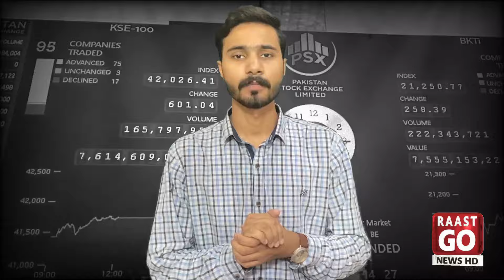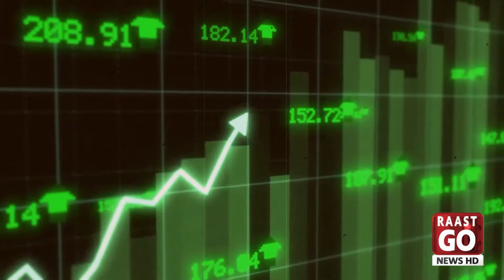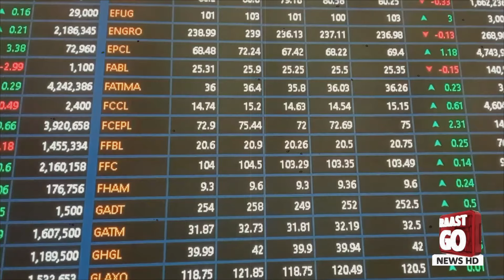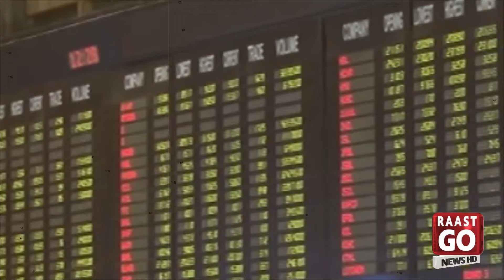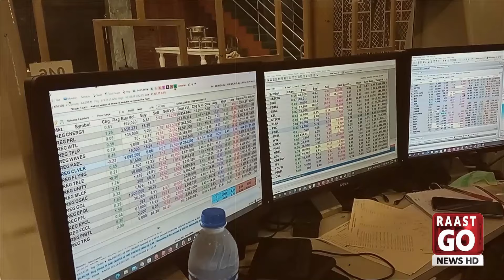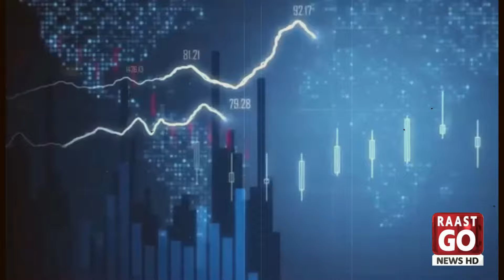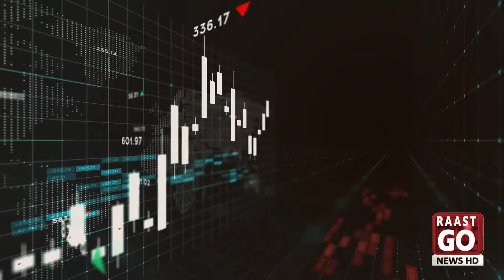Stock Market | How its work? | Simple Explained of Stock Market in Urdu | Ahsan Cheema VLOG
Sensational revelations about the Pakistani stock exchange market. Stock market is the safest haven for 400 embezzlers. When, where, how, why and who started stock exchange market?

پاکستانی اسٹاک ایکسچینج مارکیٹ بارے سنسنی خیز انکشافات   --
بڑے بڑے غبن کرنیوالی 400 شخصیات کیلئے اسٹاک مارکیٹ محفوظ ترین پناہ گاہ   --
اسٹاک ایکسچینج مارکیٹ کا آغاز کب، کہاں ، کیسے ، کیوں اور کس نے کیا؟   --

पाकिस्तानी स्टॉक एक्सचेंज मार्केट के बारे में सनसनीखेज खुलासा   --
400 गबन करने वालों के लिए शेयर बाजार सबसे सुरक्षित ठिकाना है   --
स्टॉक एक्सचेंज बाज़ार की शुरुआत कब, कहाँ, कैसे, क्यों और किसने की ?